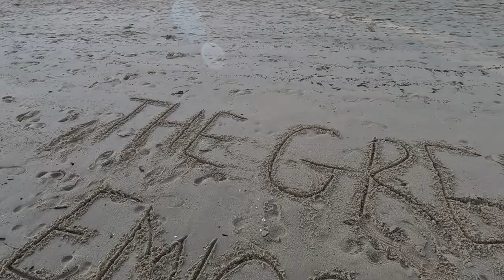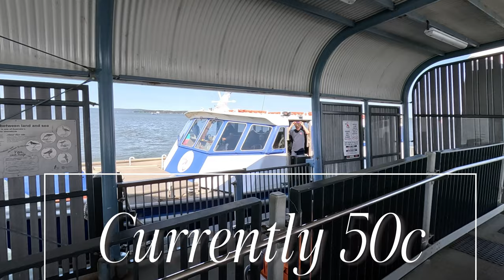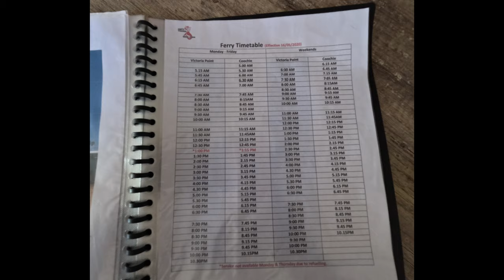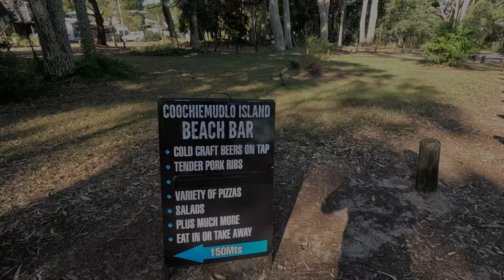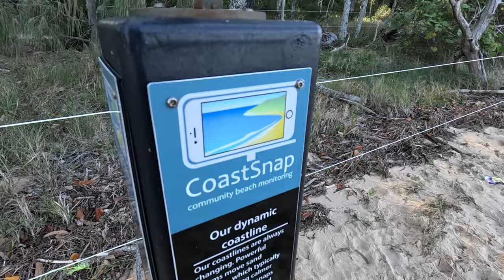Discovering Coochiemudlo Island – The Hidden Gem of Moreton Bay 🌴 | Ultimate Day Trip Guide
Explore Queensland’s secret, **Coochiemudlo Island**! 🌴 Enjoy serene beaches & crystal-clear waters!

"Looking for more insights? Check out our next video on the **key differences between life in Australia and the UK** here: [Watch Now]

In this video, we’ll take you through:
✨ The best spots for swimming, fishing, and kayaking
🌿 Amazing wildlife you can spot on the island (including koalas!)
🚶‍♂️ Scenic walks and hidden trails
🍴 Top picnic and BBQ areas for the perfect day out
🚤 How to get to Coochiemudlo Island – ferry tips and prices

If you’re looking for the **perfect day trip near Brisbane**, this video is for you!